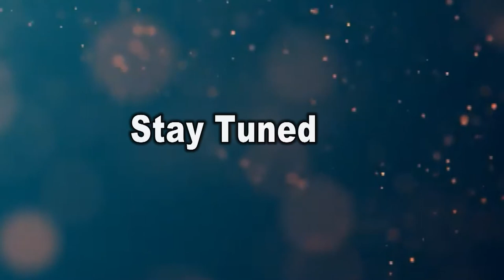St.mary's malankara catholic church chettukuzhy|Official Youtube Channel|HD